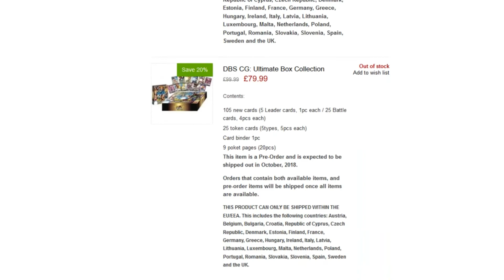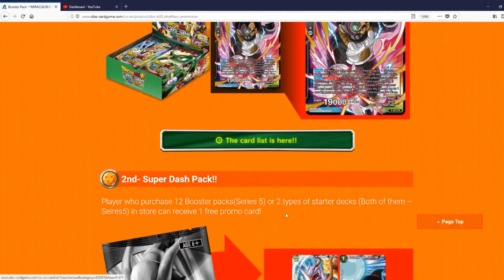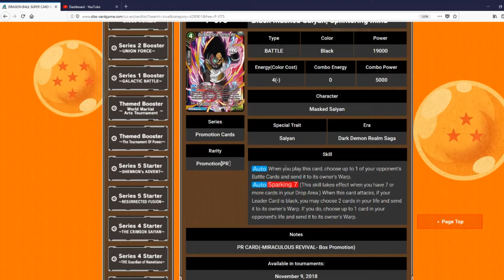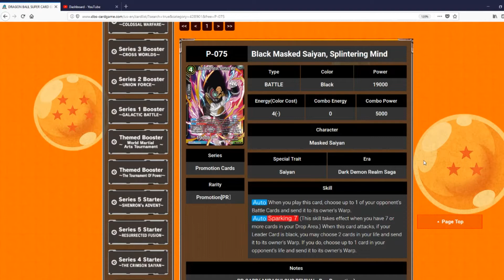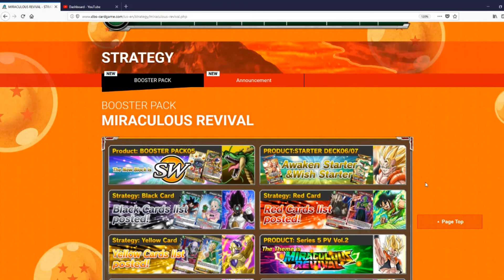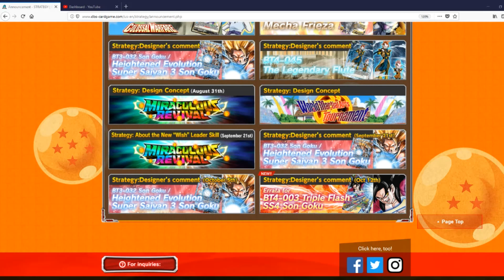Dragon Ball Super Card Game Box Promo Miraculous Revival & SS3 Ban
Shop for your singles with Big Orbit & help us going stong!

We do aplogise for any cards that may be misplayed or misread thank you.